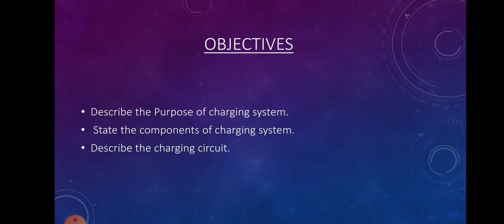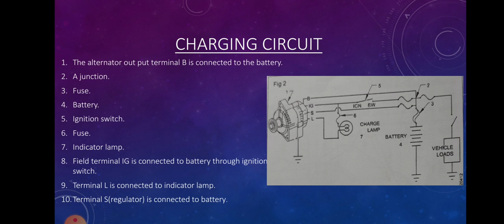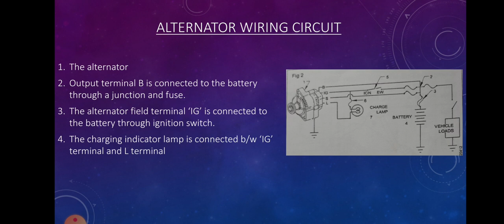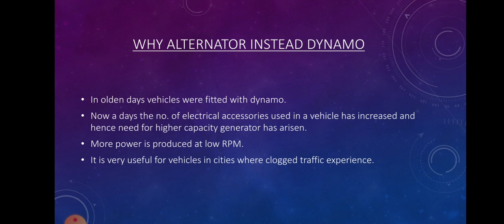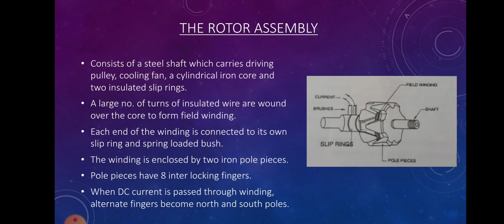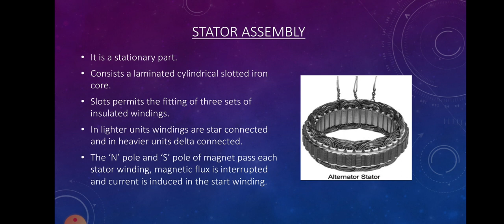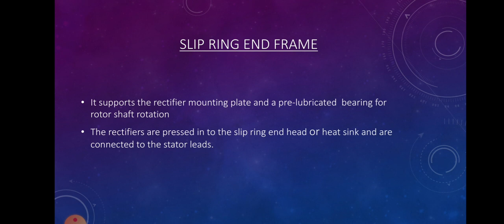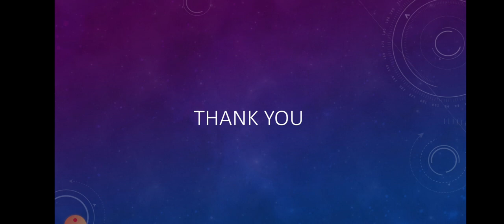Charging system (MMV 2nd year)